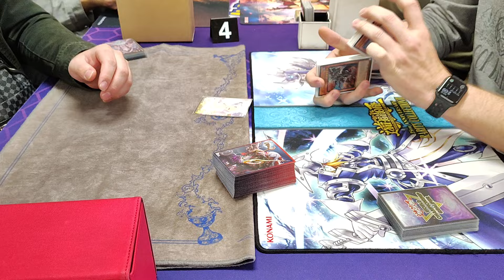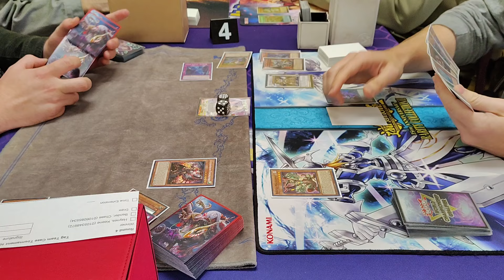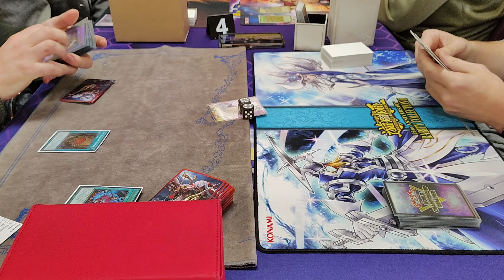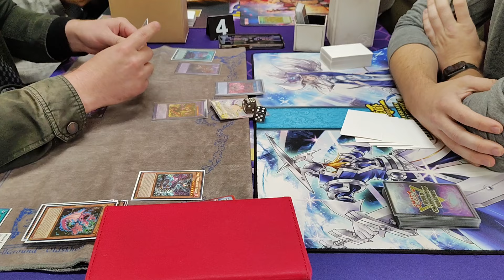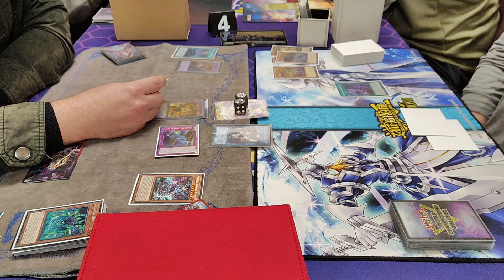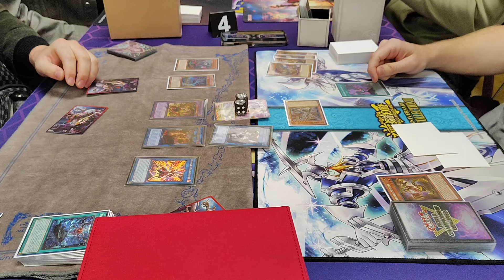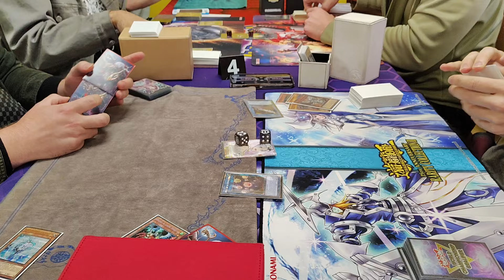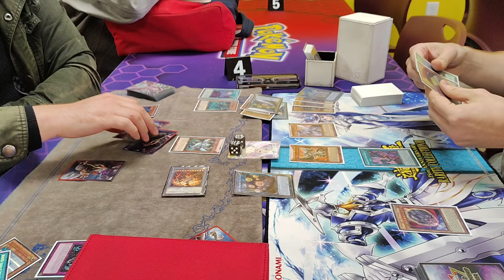Yugioh Rage of the Abyss Case tournament Round 4: Fiendsmith Snake-eye vs Bystial Control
Welcome to the channel! Here we have the start of the uploads of feature matches from my locals Rage of the Abyss Case tournament! So hope you enjoy as i upload these matches onto my channel!